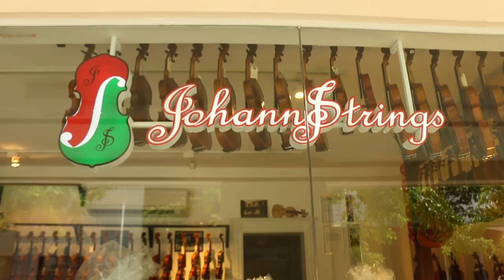Taking your violin further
This is a short film I made with Johann Strings Violins about improving a violin through servicing.

Follow JohannStrings

Follow RyanLimFilms